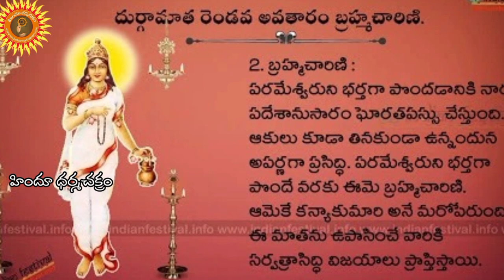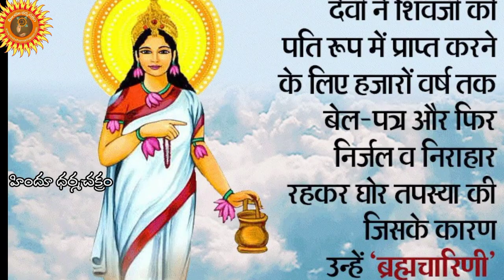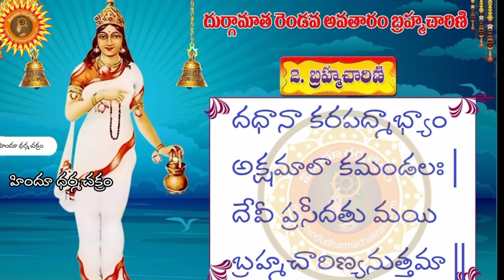నవరాత్రులలో 2 వ రోజు, బ్రహ్మచారిణి / 2nd day of Nava Ratri Brahmacharini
శరన్నవరాత్రులలో 2 వ రోజు బ్రహ్మచారిణి అవతారం. ఈ అమ్మవారి విశిష్టత గురించి ఈ వీడియో లో తెలుసుకుందాం